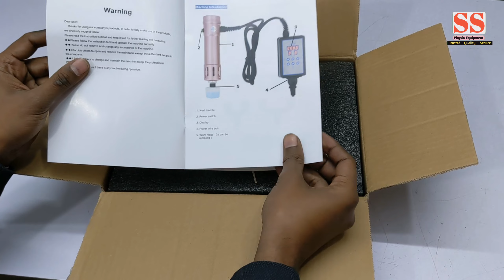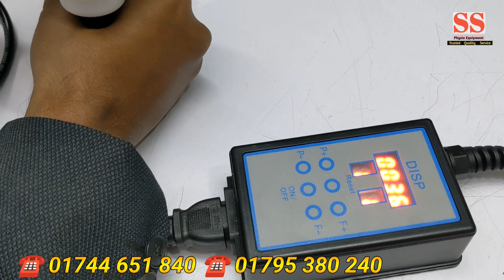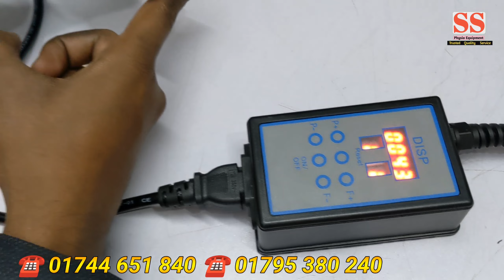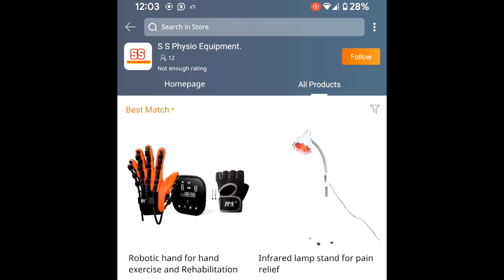লি*ঙ্গ থেরাপি | লি*ঙ্গ উত্থান জনিত সমস্যা | শকওয়েভ থেরাপি | Shockwave therapy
লিঙ্গ উত্থান জনিত সমস্যা, লিঙ্গ থেরাপি | শকওয়েভ থেরাপি | Shockwave therapy,
লিঙ্গ উত্থান জনিত সমস্যা, erectile dysfunction,লিঙ্গ উত্থান জনিত সমস্যার সমাধান,পুরুষের লিঙ্গ উত্থান জনিত সমস্যা,erectile dysfunction treatment,লিঙ্গ উত্থান জনিত সমস্যায় শকওয়েভ থেরাপি, শকওয়েভ থেরাপি,shockwave therapy,লিঙ্গ উত্থান জনিত সমস্যা সমাধান,শক-ওয়েভ থেরাপি মেশিনের দাম কত,penis enlargement,লিঙ্গ শক্ত করার উপায়,যৌন দুর্বলতা কিভাবে দূর করা যায়,লিঙ্গ থেরাপি, premature ejaculation,Shockwave therapy ed,শক ওয়েভ থেরাপি,

৩৫ মিটফোর্ড রোড, স্বাদ গোল্ডেন টাওয়ার (আন্ডারগ্রাউন্ড) দোকান নং-২৬, ঢাকা-১১০০

১৯৫, ফাইভ ব্রাদার্স কাজী টাওয়ার,দোকান নং-০৭(২য় তলা)মিটফোর্ড রোড, ঢাকা-১১০০